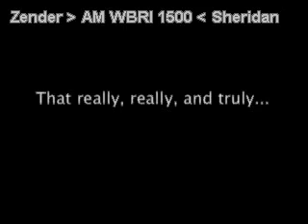(A) ...Romans 5:12-14...